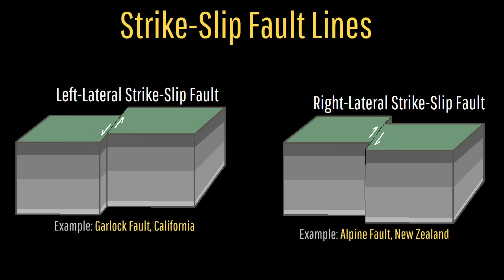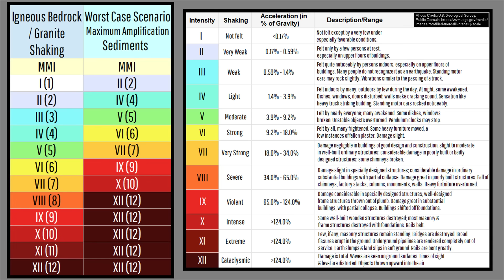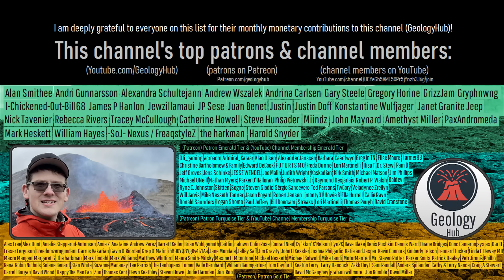Norway Earthquake Update; M6.5 Quake Strikes, Now a Volcano Might Erupt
A major magnitude 6.5 earthquake just struck a portion of Norway, and now one of the few volcanoes in the country has a chance of soon erupting. This might occur at the Beerenberg volcano on Jan Mayen, which is a heavily glaciated island. Today's video will discuss why this earthquake occurred, the geologic setting, and why a tectonic quake has a small chance of soon triggering an eruption of the Beerenberg volcano.

Note that by far the most likely outcome is no volcanic eruption occurring at the Beerenberg volcano.

Thumbnail Photo Credit: This work "Beerenberg1", is a derivative of a photo (resized, cropped, text overlay, GeologyHub made graphics (the image border & the GeologyHub logo)) from "Jan Mayen panorama", by: Sindre Skrede, SinWin, sinwin, 2012, Posted on Flickr, Flickr account CC BY 2.0. "Beerenberg1" is used & licensed under CC BY 2.0 by Youtube.com/GeologyHub

0:00 Major Norway Earthquake
0:38 Ground Amplification
1:42 Geologic Setting
3:49 Typical Eruption
4:18 Historical Eruptions